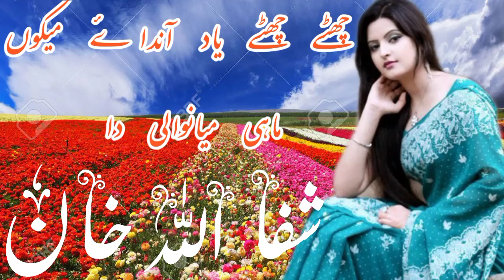Shafaullah_Khan_Rokhri_Old_Beautifull_Orignal_Super_Hit_Song🌹|chaty chaty yad aanday